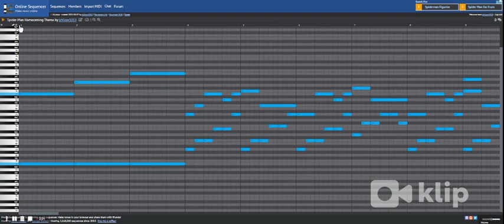Spider-Man Homecoming - Piano